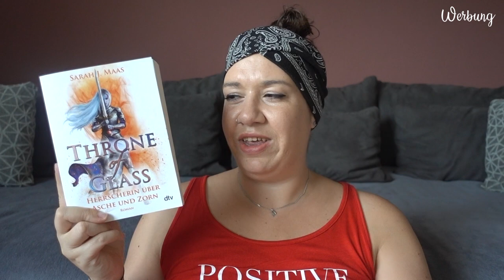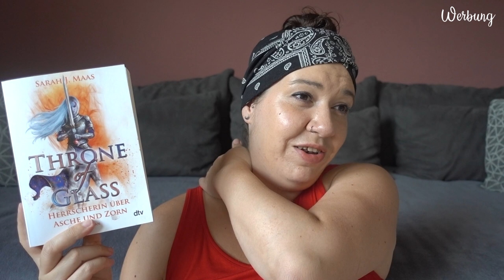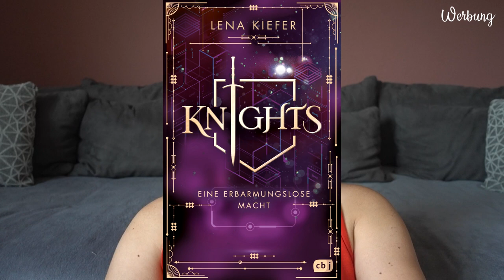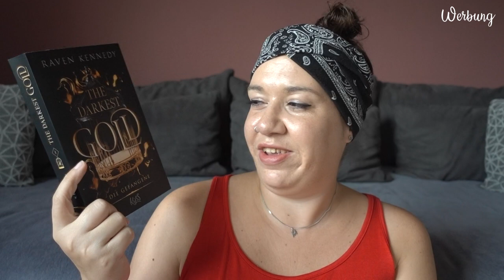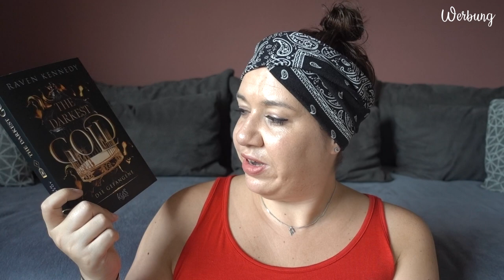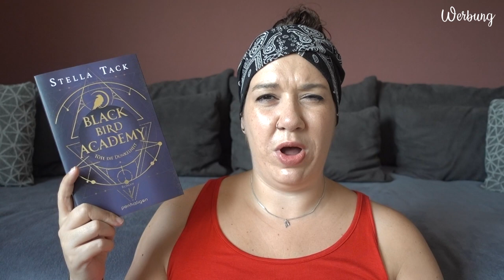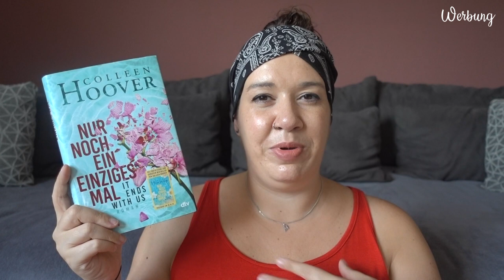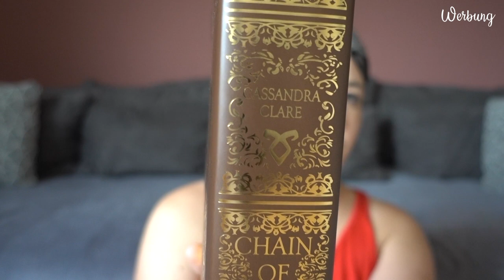MID YEAR BOOK FREAKOUT TAG | inkl. Halbjahresstatistik | Canis Minor Art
im heutigen Video habe ich zum einen einen neuen Tag für euch und zum andern meine Halbjahresstatistik.

𝙒𝙚𝙧𝙗𝙪𝙣𝙜 | 𝙆𝙤𝙤𝙥𝙚𝙧𝙖𝙩𝙞𝙤𝙣

Gezeigte Bücher:

♥ Throne of Glass 7 - Herrscherin über Asche und Zorn

Fragen des Tags:

1. Was ist das beste Buch, dass du im 1. Halbjahr gelesen hast?
2. Was ist die beste Fortsetzung, die du im 1. Halbjahr gelesen hast?
3. Zeige eine Neuerscheinung des 1. Halbjahres, die du bislang noch nicht gelesen hast, es aber unbedingt noch tun möchtest.
4. Zeige eine Neuerscheinung des 2. Halbjahres, auf die du dich schon sehr freust.
5. Zeige deine größte Buch-Enttäuschung des 1. Halbjahres.
6. Welches Buch hat dich im 1. Halbjahr am meisten überrascht?
7. Nenne eine:n Autor:in, den/die du im 1. Halbjahr kennen - und lieben gelernt hast.
8. Dein neuer fiktionaler Schwarm?
9. Dein neuer fiktionaler Lieblingscharakter?
10. Ein Buch das dich zum Weinen gebracht hat?
11. Ein Buch das dich glücklich gemacht hat?
12. Zeige das schönste Buch, das du gekauft oder geschenkt bekommen hast.
13. Welche Bücher möchtest du bis zum Ende des Jahres unbedingt noch lesen?

Amazon Wunschliste